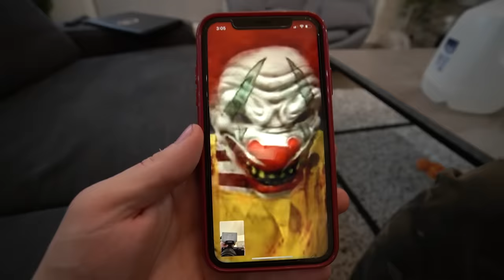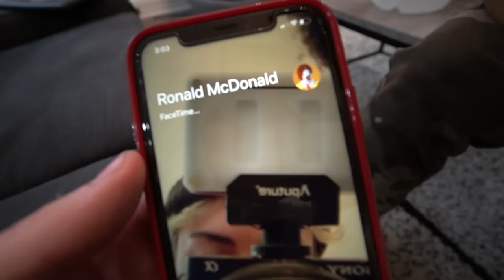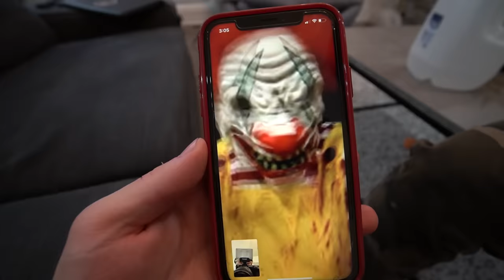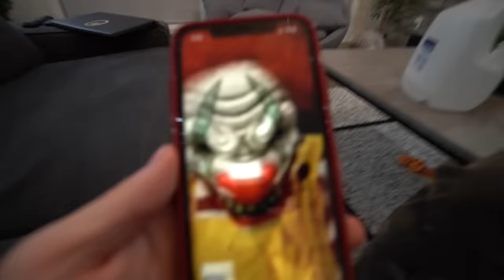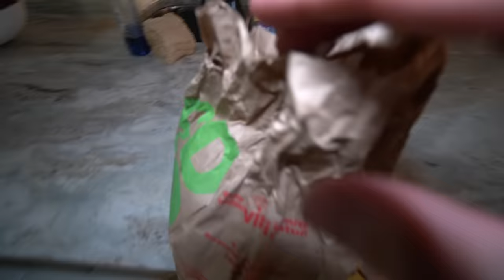CALLING RONALD MCDONALD ON FACETIME AT 3 AM!! (ATTACKED)